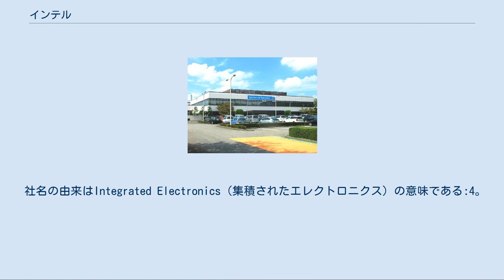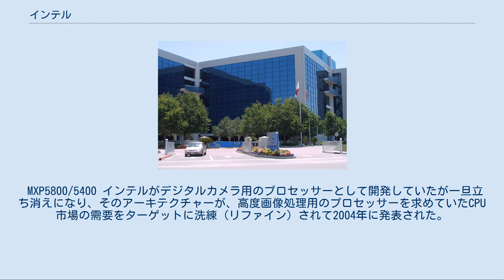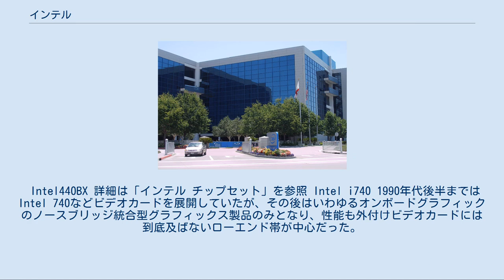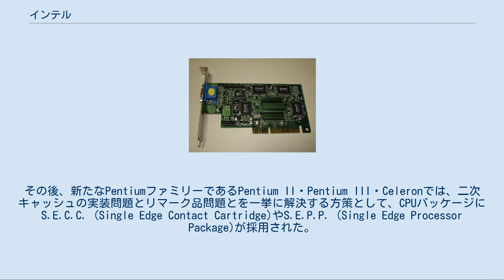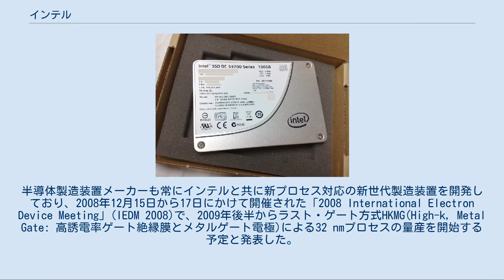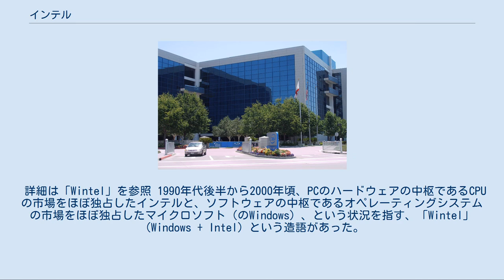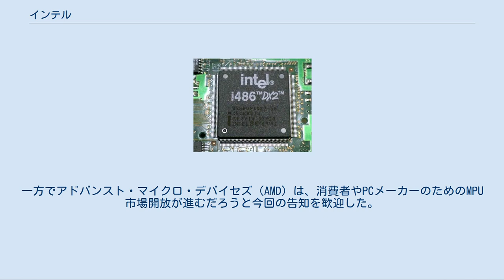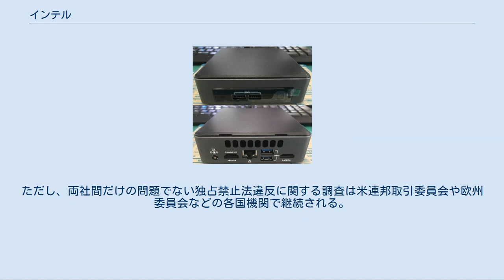インテル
インテル（英: Intel Corporation）は、アメリカ合衆国カリフォルニア州に本社を置く半導体素子メーカーである。
 社名の由来はIntegrated Electronics（集積されたエレクトロニクス）の意味である:4。
 主にマイクロプロセッサ、チップセット、フラッシュメモリなどの設計開発・製造・販売を手掛けている。
主な製品にIA-32（Pentiumシリーズなど。8086シリーズの流れをくむアーキテクチャ）、IA-64（Itaniumなど）、Intel 64などのCPU（マイクロプロセッサ）があり、パーソナルコンピュータではPC/AT互換機やアップルのMacintosh(ただし、アップルは徐々に自社開発のプロセッサに切り替えると発表している。
)に使われているほか、ワークステーションやサーバー、データセンター、モバイルデバイス向けの製品も扱っている。
1990年代末からは多方面のコンピュータ関連ハードウェア事業に展開している。
アクセラレーター系プロセッサーに関しては、主にCPU統合型GPU (iGPU) およびXeon Phiと呼ばれるMIC (Many Integrated Core) を手掛けている。
1992年以降から現在に至るまで、世界第1位の半導体メーカーとして君臨し続け、特に世界のPC向けCPU市場2020年現在60%近いシェアを維持している。
 海外事務所は50ヵ国以上、製造・研究拠点は8ヵ国17拠点にある。
特にイスラエルの拠点は大きく、2007年現在で7000人の従業員を擁している。
 また、カリフォルニア州サンノゼ市にある半導体製造工場には、インテルの歴史を紹介するインテル博物館が併設されている。
 日本法人（インテル株式会社）は、東京都千代田区（東京本社）に本社を置く。
1971年に渋谷区に設置された米国法人の日本支社が前身である。
その後、1976年4月28日に世田谷区にインテルジャパン株式会社が設立され、1997年2月1日に現在の商号に変更した。
1981年に設立されて本社機能を持っていたつくばオフィスは2016年12月に閉鎖し、業務は1990年から二本社制の片翼を担っていた東京に移管された。
 Intel i486DX2 i8008 PC向け[編集] サーバー、ワークステーション向け[編集] モバイル向け[編集] 組込用途[編集] その他[編集] Intel iAPX 432 1981年発表の、インテル初の32ビットプロセッサーである。
メインプロセッサーは2チップ構成。
それまでの8080系CPUの限界に対して過去のしがらみを捨て、数々の先進的なマルチタスク機能とメモリ管理機能をハードウェアでサポートし、フォールトトレラント機能の搭載、マルチプロセッサ対応など、非常に高度で先進的で複雑なデザインだった。
インテルはこのデザインをマイクロメインフレームと称した。
しかし、コンパイラをはじめとするソフトウェアの完成度が低いなどの技術的理由で本来の性能を生かすことが出来ず、米軍のAdaコンピュータ以外にはほとんど普及しないままCPU市場から消え去った。
この経験もあって8080系統の連綿と続くCPUの命令体系は、拡張に次ぐ拡張で階上階を重ねていくことで、最適化コンパイラなどのソフトウェアの継承を容易にした。
 MXP5800/5400 インテルがデジタルカメラ用のプロセッサーとして開発していたが一旦立ち消えになり、そのアーキテクチャーが、高度画像処理用のプロセッサーを求めていたCPU市場の需要をターゲットに洗練（リファイン）されて2004年に発表された。
しかし、採用されたのは富士ゼロックスの複合機とネットワークスキャナーだけで、その後の需要も見込めないことから消えてしまった。
DSPの汎用性と、ハードウェア・アクセラレーターの強み、そしてソフトウェアで実現するメディアプロセッサーとしての素質は素晴らしいものだったが、いずれも性能や方向性が中庸的なものだったため高度画像処理用のプロセッサーを求めていた技術者には受け入れられることがなかった。
 CPUに関するインテル独自の製品カテゴリを以下に示す。
 LPIA[編集] LPIA（Low Power on Intel Architecture）は、IA-32命令セットアーキテクチャに基づく低消費電力な...